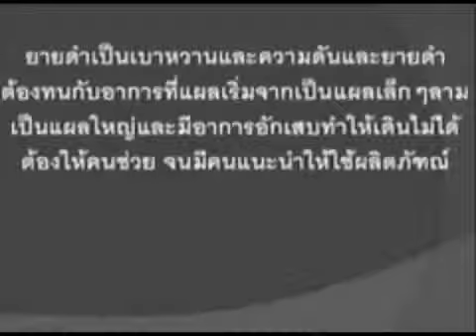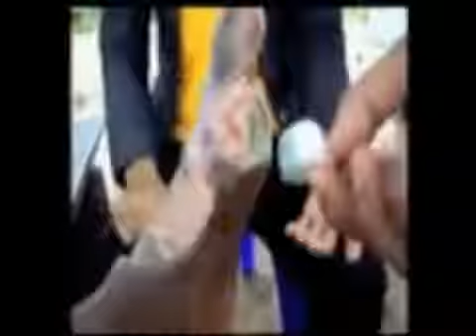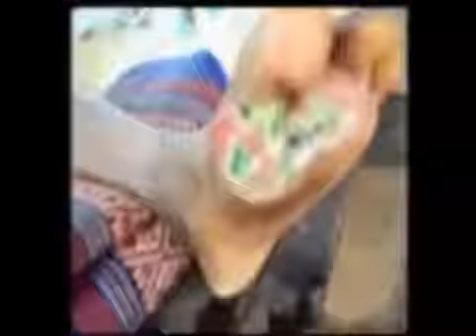Super Chlorophyll Powder Can Help Diabetics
Super Chlorophyll can help heal cuts and wounds very quickly.

Chlorophyll is a natural, fat-soluble molecule found in plants that gives plant their green color. Chlorophyllin, the form of chlorophyll used in Unicity Super Chlorophyll is a water soluble version of chlorophyll.

A key ingredient in Super Chlorophyll is chlorophyll from the Alfalfa plant. Alfalfa has been used for centuries by various cultures as a vitalizing and cleansing agent, and science has recently confirmed the potential health benefits of chlorophyll as supplementation.

For decades, many cultures have used chlorophyll to heal and revitalize damaged skin.

Scientists proved that chlorophyll kills harmful bacteria. It fights infections, bad odors in the mouth, gum disease, and destroys putrefactive bacteria in the digestive tract. It promotes healing of wounds by stimulating the production of connective tissue, and the list goes on.